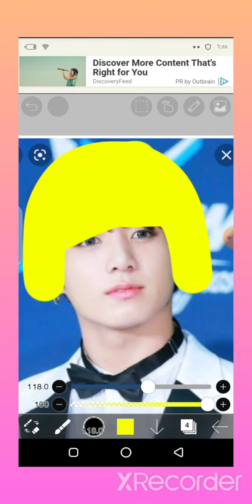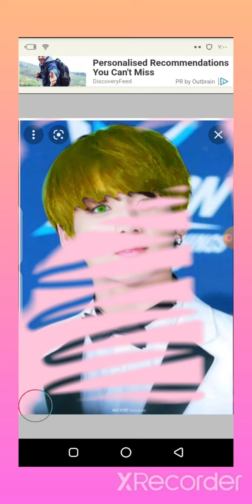حولت جونغوك الى ادرين من كرتون ميراكلس